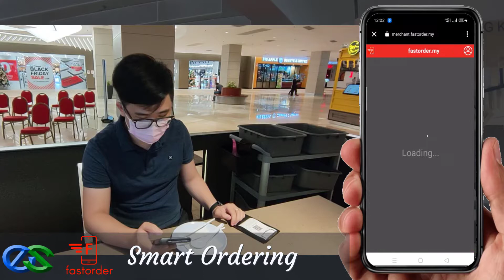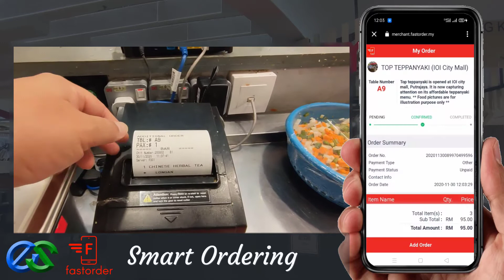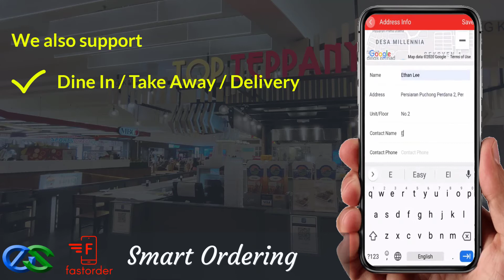EPOINT POS 🆕 Table Ordering System Restaurant Self Ordering Penang 2021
If you want to discover more about table ordering system you must

This video is about table ordering system valuable information but also try to cover the following subject:
-restaurant self ordering near penang
-qr code for restaurant menu near penang
-contactless menu ordering near penang

One thing I saw when I was searching for details on table ordering system was the lack of relevant information.
 table ordering system however is an subject that I know something about. This video therefore should be relevant and of interest to you.
If you were trying to find more details about restaurant self ordering near penang or qr code for restaurant menu near penang did this video help?
 Maybe you would like to comment listed below and let me understand what else I can assist you with or information on table ordering system.